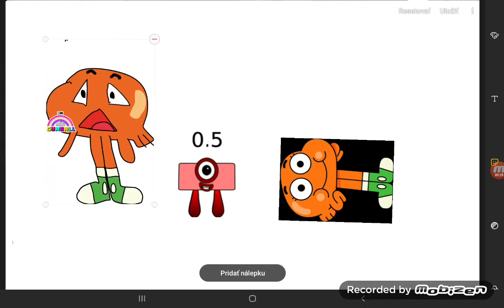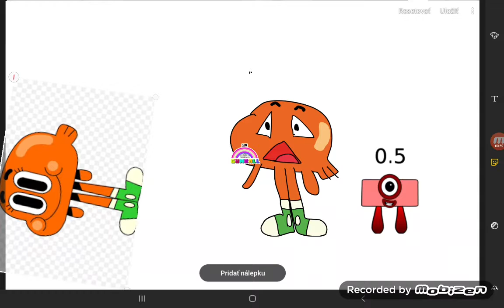Darwin and numberblocks Friends Ep.61 1E61